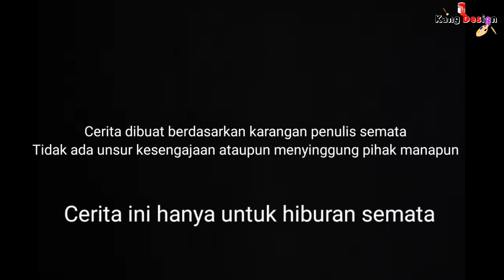Merantau malah di ganggu part 2- animasi drama